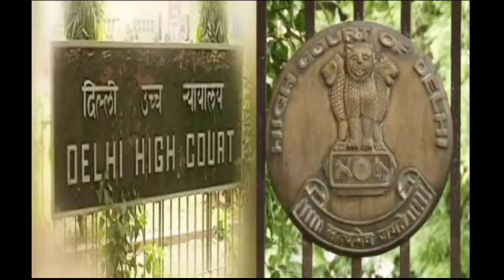Delhi patiala House | Supreme court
odia vidyalaya
odia bidyalaya